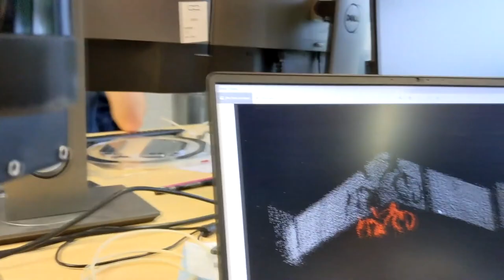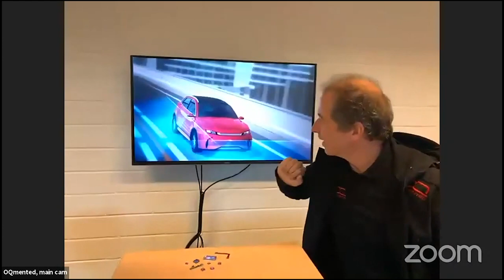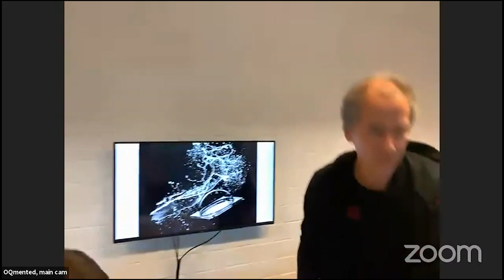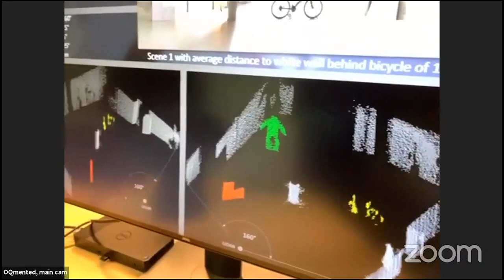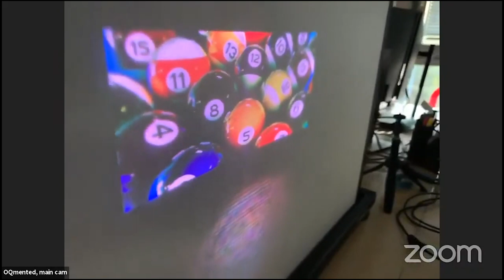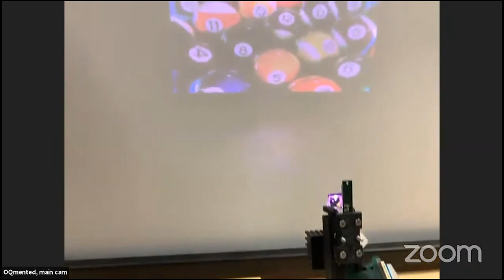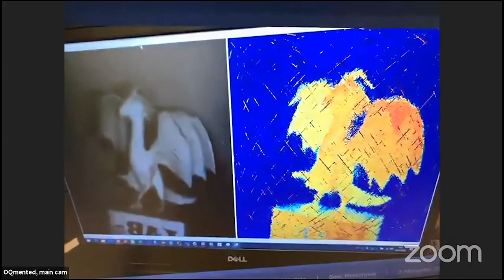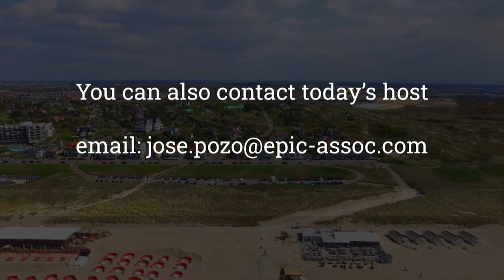EPIC Virtual Company Tour at OQmented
The European Photonics Industry Consortium has visited us for a virtual company tour. Great fun.